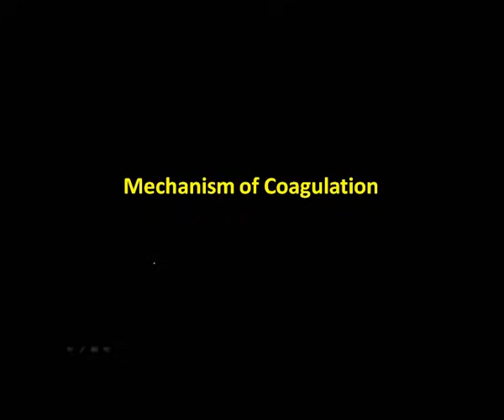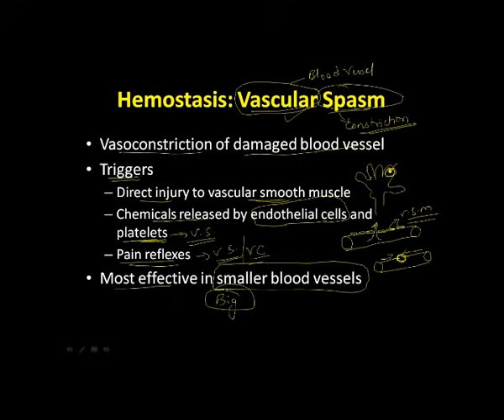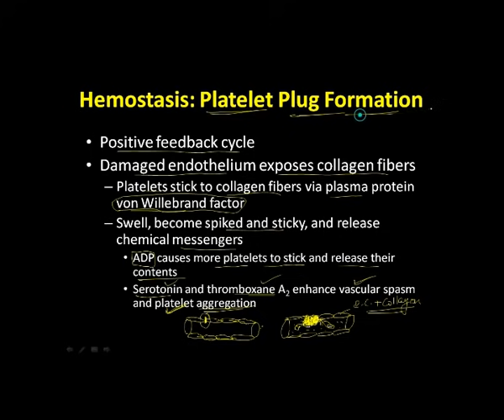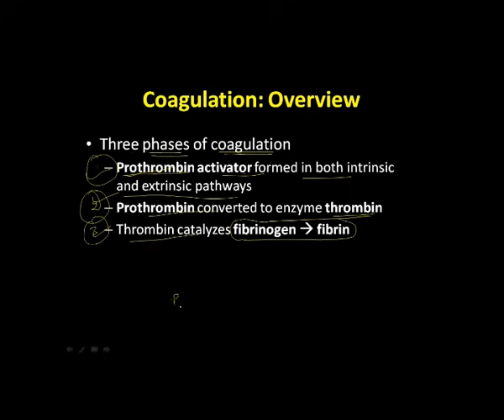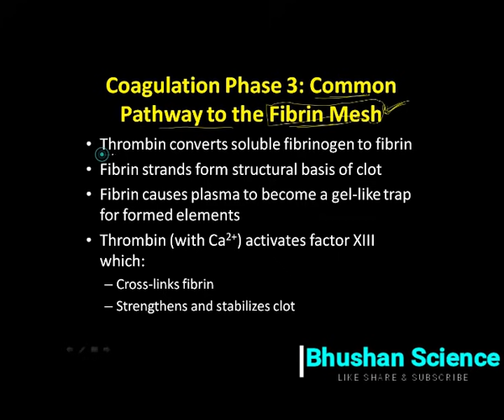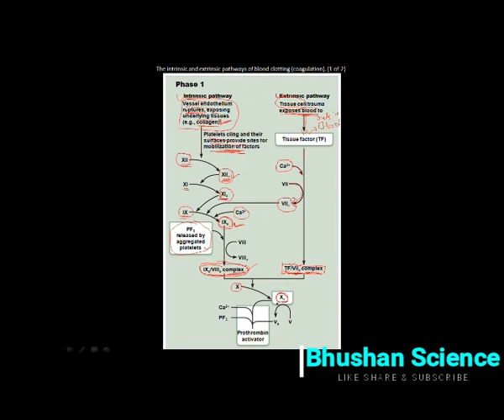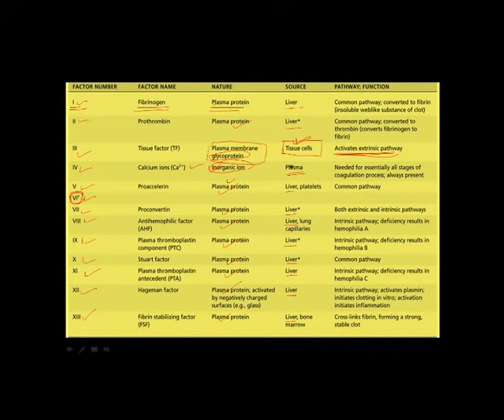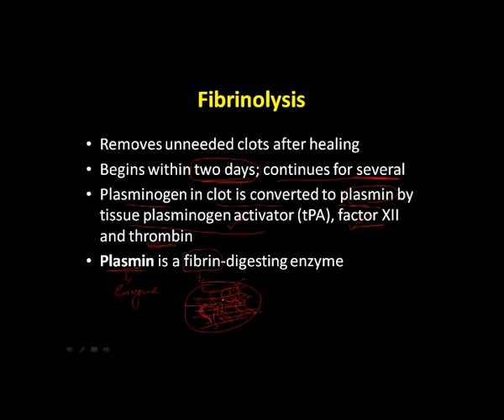Hemostasis/Blood coagulation mechanism simple explaination in Hindi | Bhushan Science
1) Human Anatomy & Physiology Short Notes For B. Pharm (PART 1)
2) Short Notes in Anatomy & Physiology For B.Sc. Nursing (PART 1)
3) Short Notes in Anatomy & Physiology for GNM (PART-1)
4) Short Notes in Anatomy & Physiology for GNM (PART-2)
HEMOSTASIS/BLOOD CLOTTING MECHANISM (part 1)--Natural Anticoagulants Endothelial NO• strongly inhibits platelet aggregation and adhesion to the vessel wall. Endothelial cells metabolize ADP, a strong promoter of thrombogenesis, to antithrombogenic metabolites. The lumi- nal surface of the endothelium is coated with heparan sulfate, which binds a number of clotting factors, including the antiprotease 2-macroglobulin. Endothelial heparan sulfate activates antithrombin, which binds to several coagulation factors, IIa, IXa, Xa, Xia and XIIa, which are free and not bound in complexes or in the clot. Endothelial cells may also lyse some clots as they form through the plasminogen/ plasminogen activator/plasmin system. Endothelial cells have several other anticoagulant activi- ties. A cofactor on the endothelial cell surface inactivates thrombin by forming a complex with thrombin and antithrom- bin III (a plasma antiprotease). Thrombin itself activates pro- tein C by binding its receptor, thrombomodulin, at endothelial cell surfaces. Both protein C and thrombomodulin are synthesized by endothelial cells. Activated protein C destroys coagulation factors V and VIII. TFPI generated dur- ing coagulation is bound to endothelium, where it inhibits the TF–VIIa complex. TF and TFPI are synthesized and secreted by endothelial cells as well as other vascular cells. The endothelium is also intimately involved in initiating and propagating thrombosis. The event that triggers most thrombosis is endothelial injury, which imparts a prothrom- botic property to endothelium. Endothelial cells synthesize von Willebrand factor, which promotes platelet adherence and activates clotting factor V. Endothelial cells also bind factors IX and X, a process that favors coagulation at the endothelial surface. Finally, inflammatory agents, including cytokines released from monocytes, activate proco- agulants on the surface of intact endothelium. Interleukin-1 and tumor necrosis factor cause endothelial cells to present thromboplastin to the plasma, thus potentially triggering the extrinsic coagulation pathway. Thus, thrombi may form when endothelial function is altered, when endothelial continuity is lost or when blood flow in a vessel becomes abnormal, such as turbulent or static. Simple loss of endothelial cells or injury to a vessel with good flow produces platelet pavementing but not thrombosis